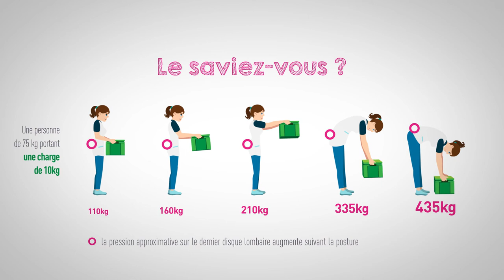Episode 4 - Eveil et apprentissage [Comment prévenir les TMS pour les agents de la petite enfance]